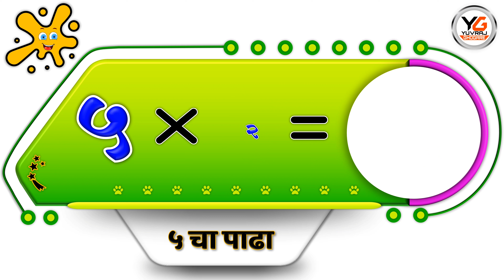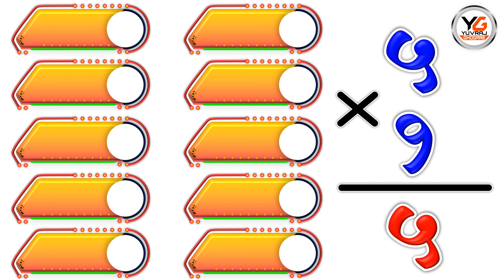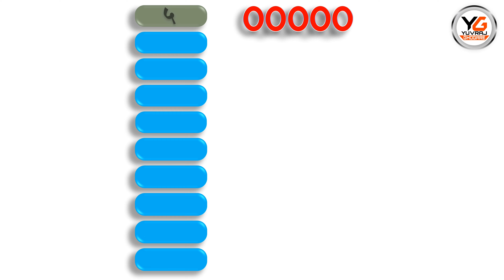५ चा पाढा | 5 cha padha | Table of 5 in Marathi | मराठी पाढे 2 ते 10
🙏सर्व शिक्षणप्रेमींना नमस्कार. आपल्या सर्वांचे माझ्या शैक्षणिक चॅनलवर स्वागत आहे.या चॅनलवर आपणास विद्यार्थी उपयोगी अभ्यासक्रम आधारीत विविध व्हिडिओं,शालेय उपक्रमाचे व्हिडिओ,समुहनृत्य नृत्य, नाटक यांचे विविध व्हिडिओं (सुमारे 700 व्हिडिओ) पाहण्यास मिळतील.

🌹🙏धन्यवाद🙏🌹
श्री.युवराज लक्ष्मण घोगरे
🇮🇳सत्यमेव जयते 🇮🇳